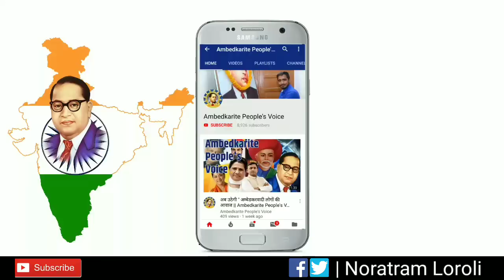बसपा सुप्रीमो मायावती, अखिलेश यादव, राहुल गांधी और लालू प्रसाद यादव ने ममता बनर्जी का किया समर्थन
बसपा सुप्रीमो मायावती, अखिलेशयादव, राहुल गांधी और लालू प्रसाद यादव ने ममता_बनर्जी का किया समर्थन।
Mamta vs CBI, MAMTA BANERJEE, Mamta banerjee latest news, mamta banerjee last night speech, mamta banerjee latest speech, modi vs mamta. Kolkata